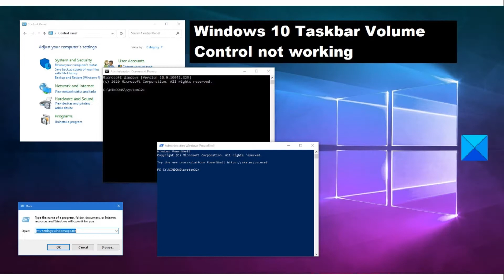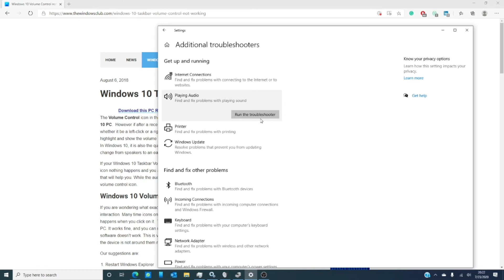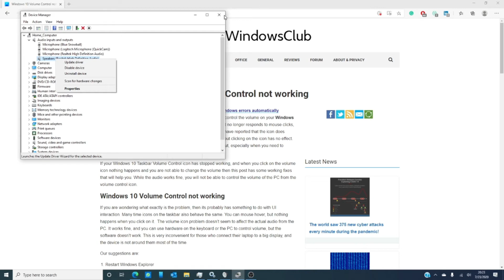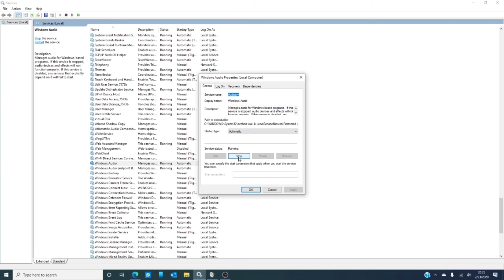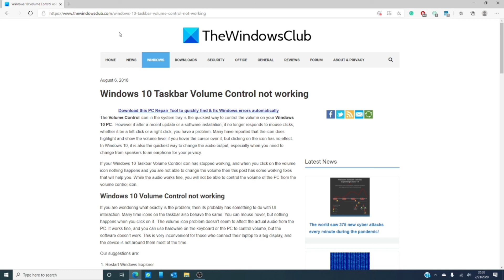Windows Taskbar Volume Control not working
If your Windows Taskbar volume control is not working, then it probably has something to do with UI interaction. Many times, icons on the taskbar also behave the same. You can mouse hover, but nothing happens when you click on it. The volume icon problem doesn’t seem to affect the actual audio from the PC. It works fine, and you can use hardware on the keyboard or the PC to control volume, but the software doesn’t work. This is very inconvenient for those who connect their laptop to a big display, and the device is not always around them.

To fix this problem, check out the suggestions that are mentioned below:

1] Restart Windows Explorer

2] Restart Audio Services

3] Update Audio Driver

4] Run Audio Troubleshooter

To read in detail about these suggestions and fixes,